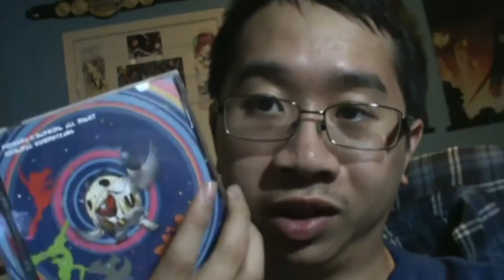*284: Unboxing All Night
Quick and small unboxing of p4 dancing all night. With a quick impression of it.